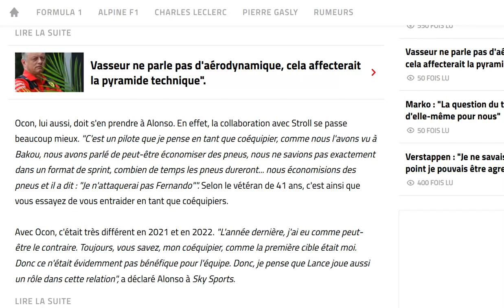Alonso balance sur Ocon : sa cible numéro 1 a toujours été son équipier !